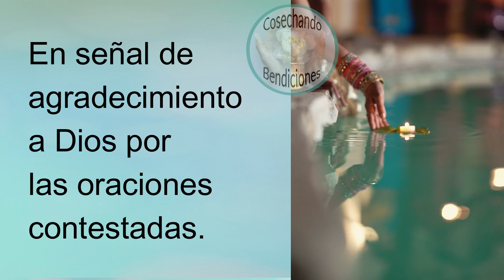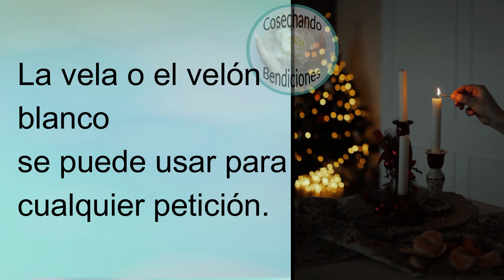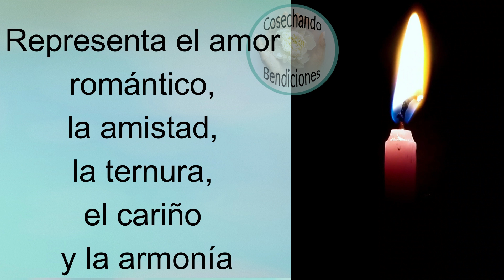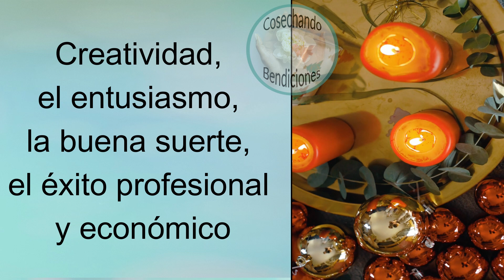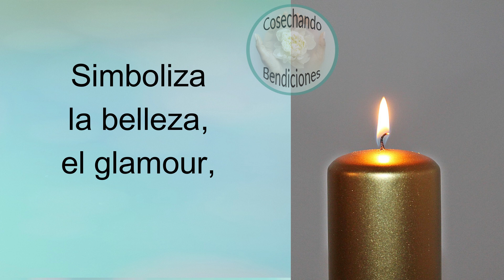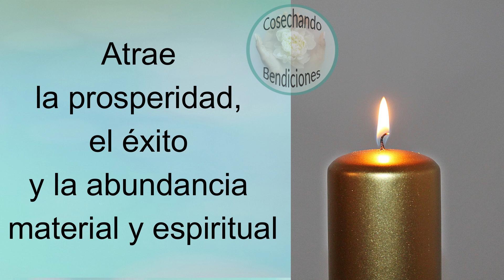El poder del color de las velas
Magia en Llamas: El Poder del Color de las Velas en los Rituales
Desde hace generaciones las velas y velones han venido siendo utilizadas para hacer distintos rituales y para ayudarnos a meditar y conseguir distintos estados de ánimos y objetivos.

El elemento imprescindible de una vela es el fuego. El fuego es uno de los elementos con más poder simbólico y real. Es la luz y el calor, se asocia a la vida y a la fuerza. Casi todas las culturas del mundo identifican el fuego con la purificación y el renacimiento. Es una fuerza poderosa capaz de acabar con todo, pero cuyo calor y luz también puede dar la vida.

Más allá del fuego y su poderoso simbolismo, el color también juega un papel crucial, ya que cada tonalidad representa objetivos y significados diferentes que nos permiten llevar a cabo una variedad de rituales para alcanzar nuestros propósitos y metas deseadas.
Este es el significado que tiene el color de las velas en términos generales.

00:00 Introducción
00:39 vela blanca
01:24 vela amarilla
02:05 vela rosa o rosada
02:40 vela roja
03:15 vela verde
03:42 vela naranja
03:58 vela azul
04:28 vela purpura o violeta
04:53 vela dorada
05:27 consejo